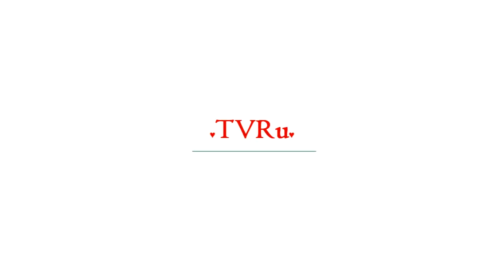Россиянин бурно радовался голу сборной на ЧМ и попал в реанимацию | TVRu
Во время первого матча ЧМ-2018 пострадал болельщик. Мужчина смотрел трансляцию игры в ЦПКиО имени Маяковского в Екатеринбурге. После того как сборная России забила гол в ворота саудитов, фанат так закричал, что начал задыхаться, сообщает tagilcity.ru.Медики, дежурившие на площадке, попытались помочь мужчине, но их действия были тщетны. Болельщика отправили на скорой в реанимацию. По предварительны...